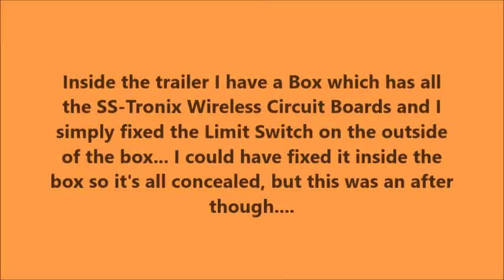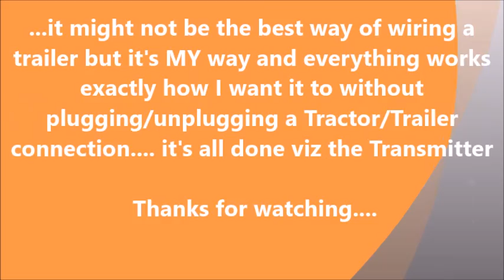Tamiya Truck Trailer Lights with SS-Tronix Wireless System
my own custom wiring for the Tamiya Semi Box Trailer, using analogue/mechanical switching for the tail lights and marker lights and SS-Tronix IR controlled brake/reverse/indicator lights.